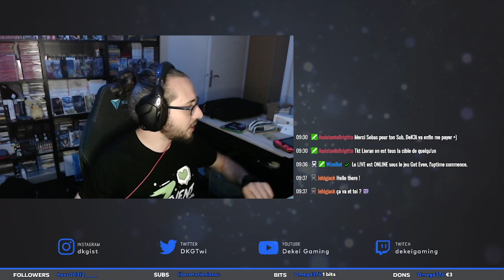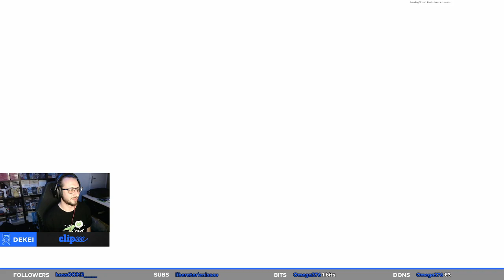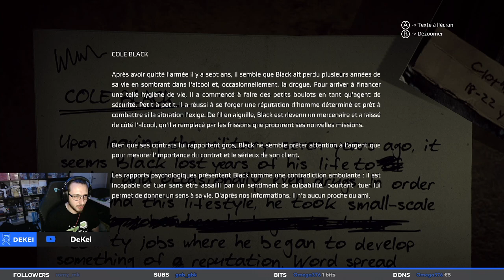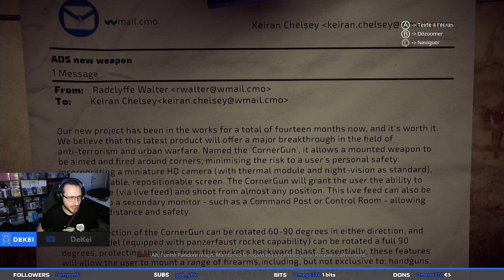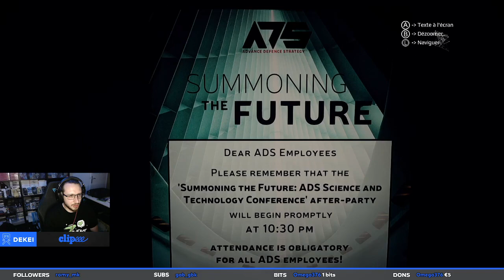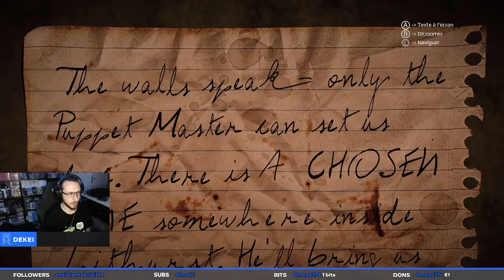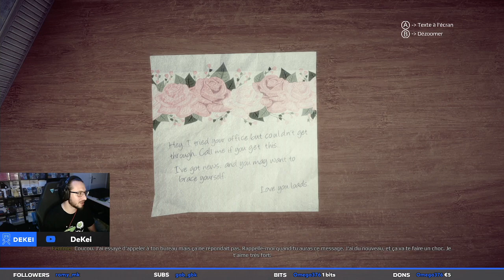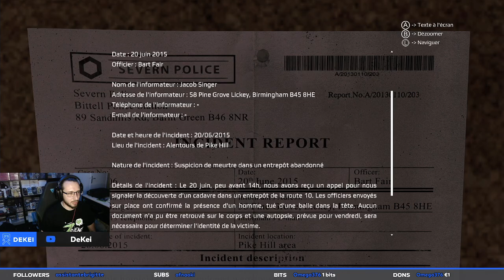Get Even - Episode 1